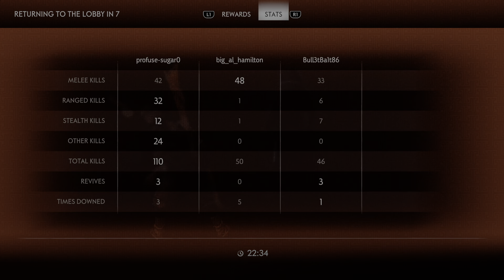GoT: Legends - Stronger Together